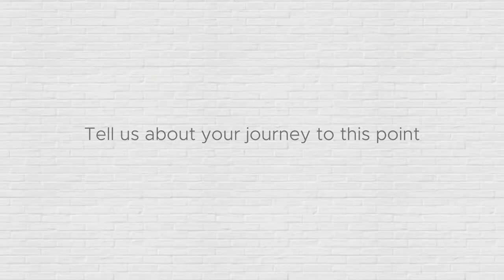Amanda Manton Agent Bio Image Property Agent Profile